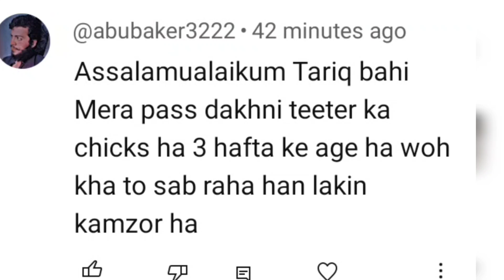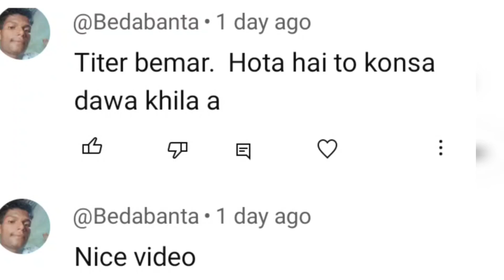1 September 2024